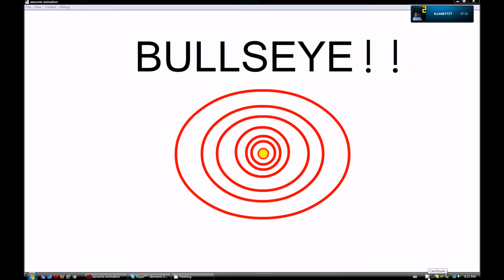First Adobe Flash CS6 Animation